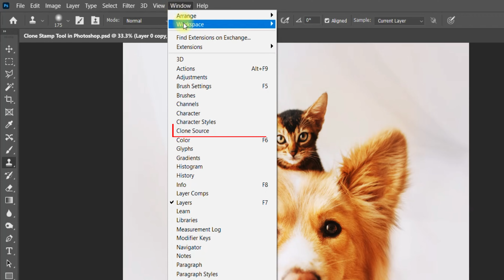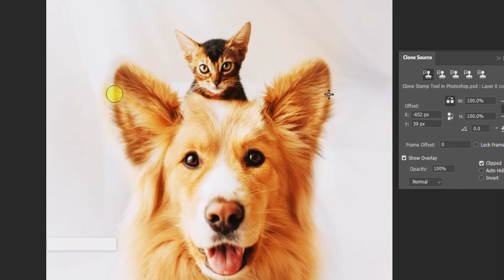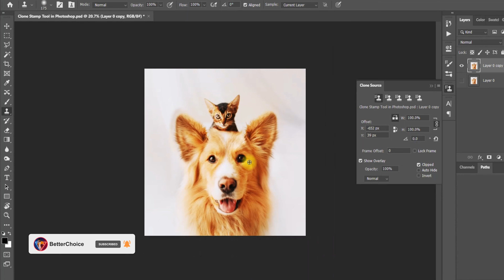Clone Stamp Tool in Photoshop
In this episode, I will show You how to use Clone Stamp Tool in Photoshop, and what's the best way to do it!

In this series, I am going to explain step by step the whole Photoshop CC. You will know all the basic information about the workspace as well as I am going to explain every possible tool in Photoshop CC!